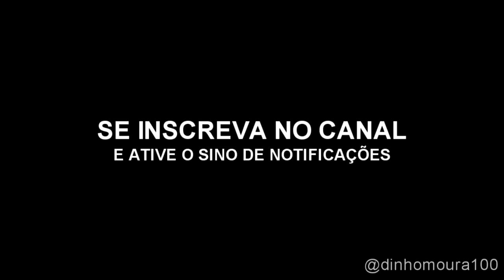VENDEDORA DE LANCHE FOI EXPULSA DO POSTO CAFÉ NO PIAUÍ